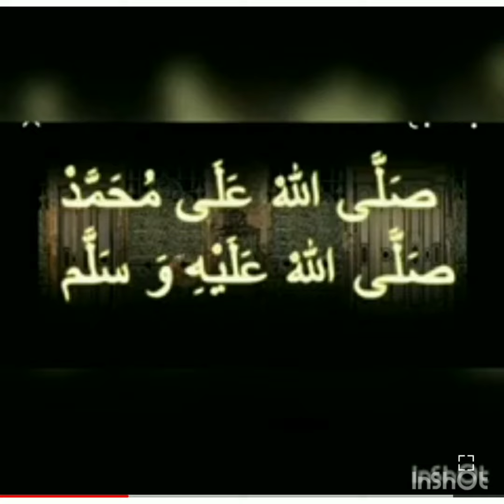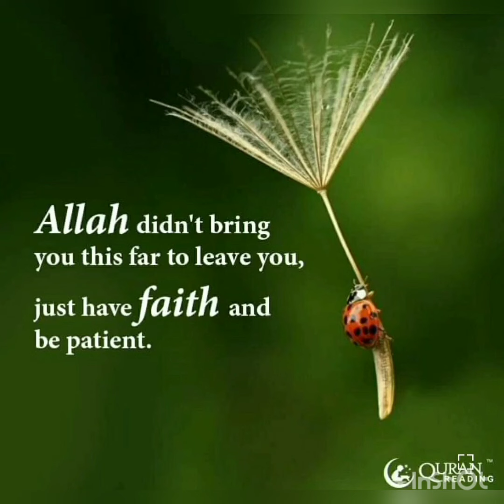நம்மிடம் அல்லாஹ்விற்கு பிடித்த 7 அழகிய நற் குணங்கள்..